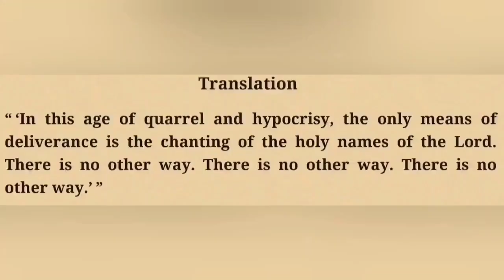SB Canto 3 Ch 2 Summary by Vishvambhar Guru pr -20240124